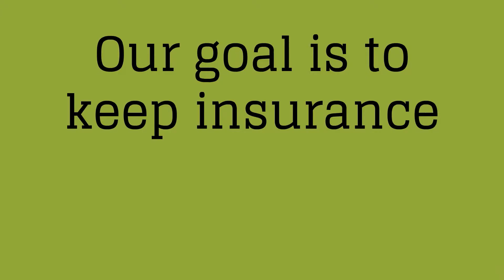Individual &amp; Family Private Exchange Promo (YCE)